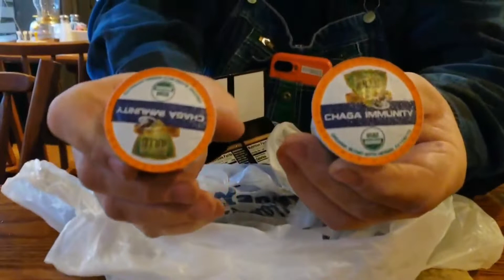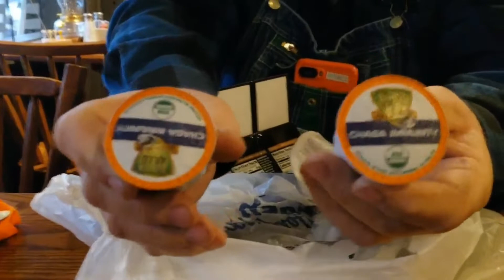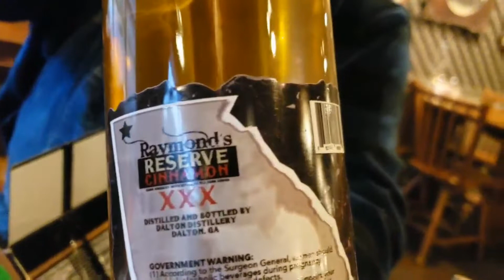A-OK Adventures "MEET"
We et a great big breakfast at the Cracker Barrel then exchange gifts. AWESOME gifts! Loved the time spent.
Check em out please and tell em CC72 sent yha.

Please go watch their video of this meetup as well on their channel.

Beer handle link. BEER LINK HERE!

Please send all mail to this address below.

I wear 2x to 3x shirts.

325 Wolfe St. #313

Calvin's Corner72
Cohutta, Ga. 30710